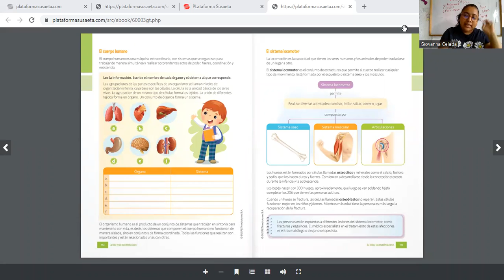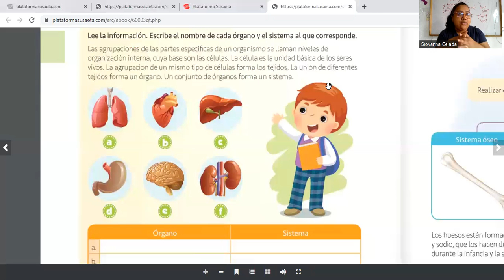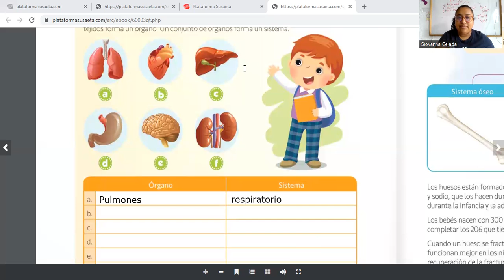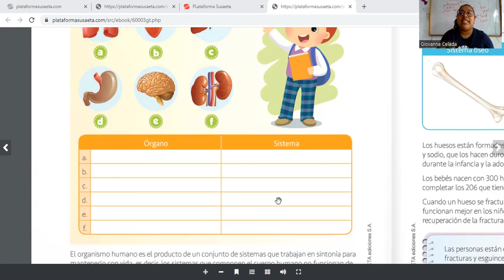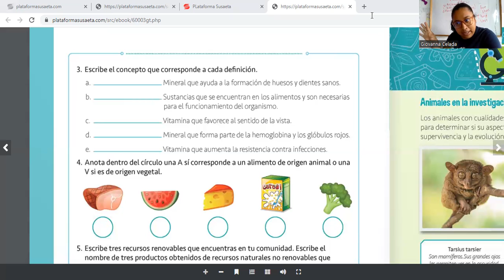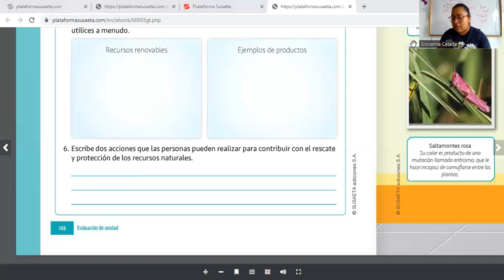Natural 3ro, pág 108 y 114